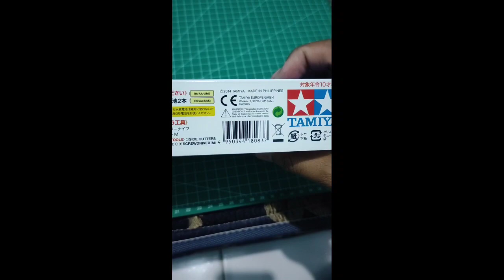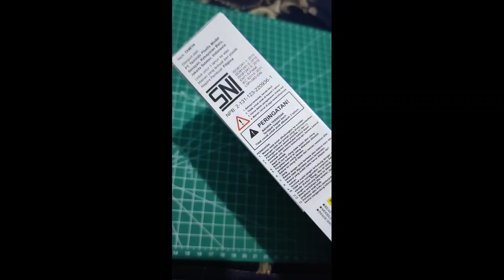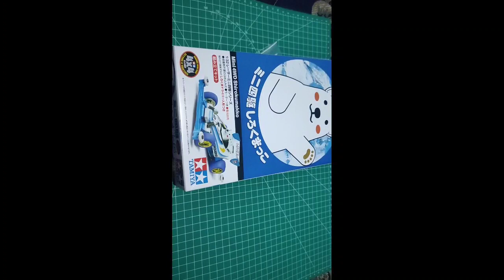Unboxing Tamiya Mini 4wd Shirokumakko